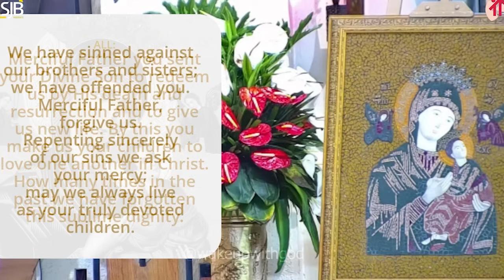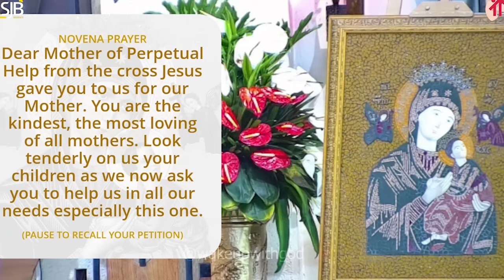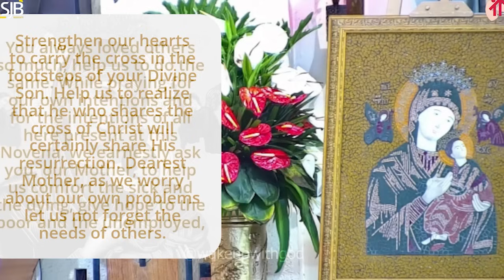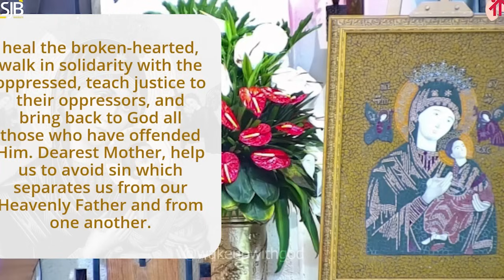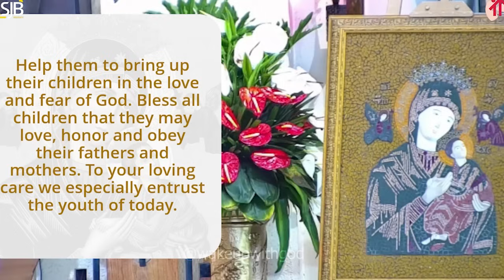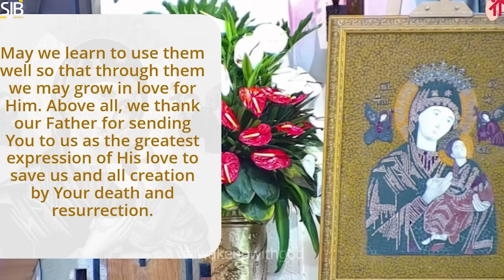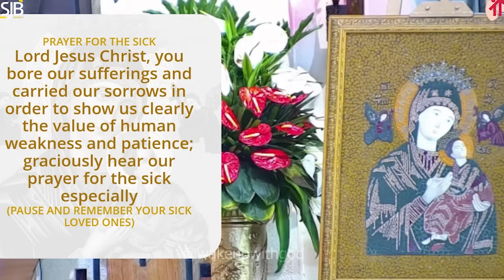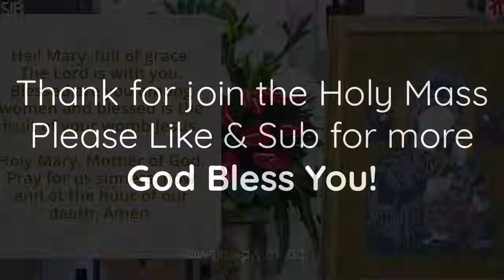DAILY HOLY MASS LIVE TODAY - 4:00 AM Wednesday SEP 10, 2024 || Wednesday of week 23 in Ordinary Time